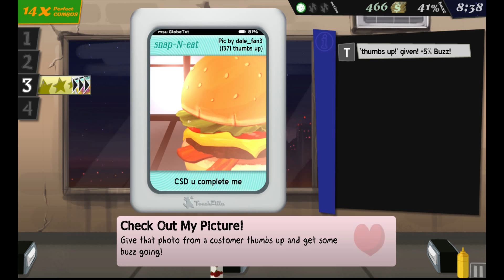Let's Play Cook, Serve, Delicious! Part 5 - Dawn of the Dishwasher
Alternate Title: I Still Have To Wash Dishes?!

Thank you guys so much for watching! I hope you all enjoyed it!